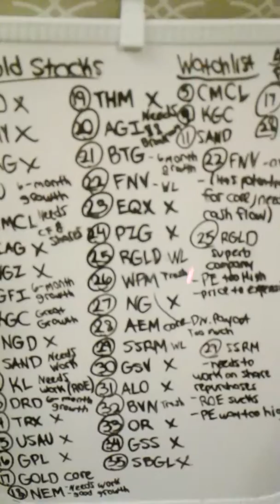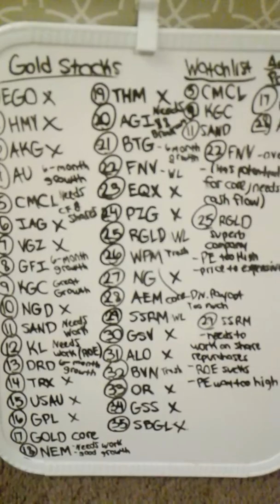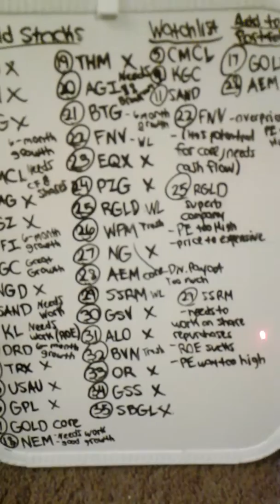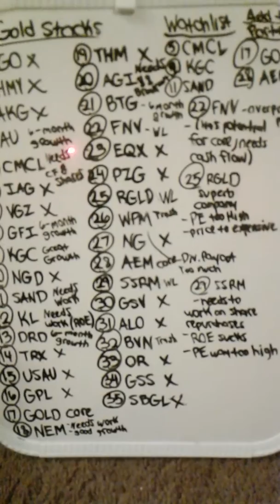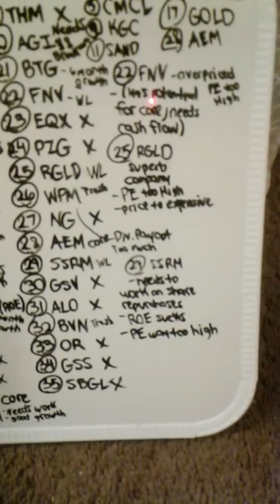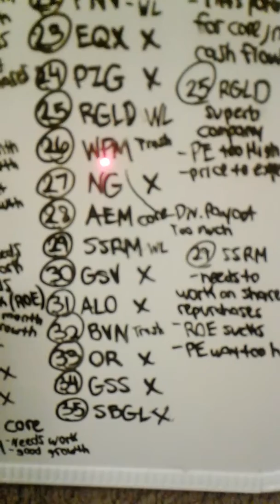Evaluating 35 Gold Stocks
Stocks mentioned:
El Dorado Gold
Harmony Gold Mining
Asanko Gold
AngloGold Ashnti
Caledonia Mining
IamGold Corp
Vista Gold CP
Gold Fields
Kinross
Sandstorm Gold
Kirklnd
DRD Gold
Tanzanian Gold Corp.
US Gold
Greater Panther Mining Ltd.
Barrick Gold
Newmont Mining
Intl Tower Hill
Alamos Gold
B2Gold
Franco Nevada
Equinox Gold
Paramount Gold
Royal Gold
Wheaton Precious
NovaGold Resource
Agnico Eagle
SSR Mining
Gold Standard Ventures Corp
Alio Gold
Buenaventura
Osisko Gold Royalties
Golden Star
Sibanye Gold